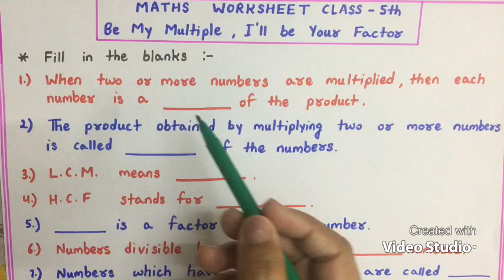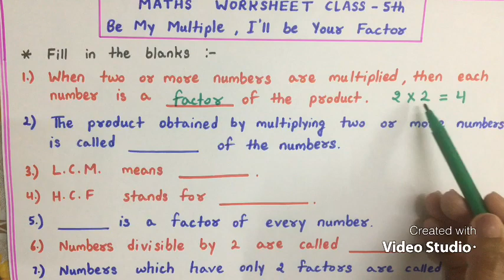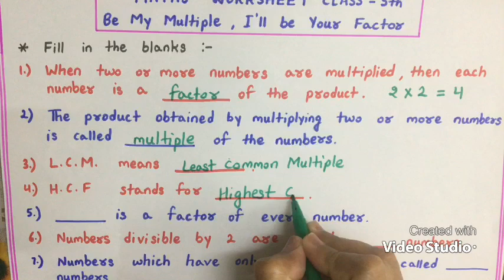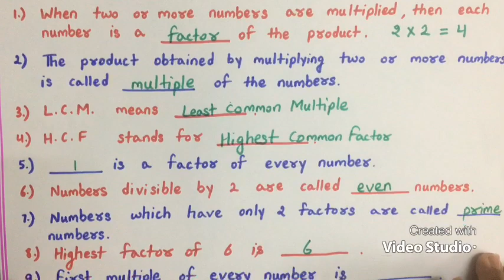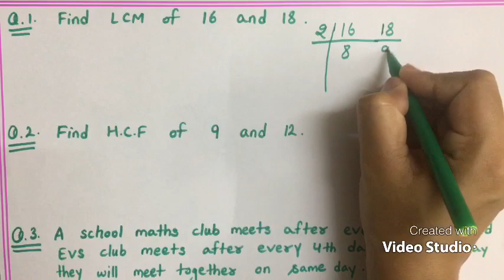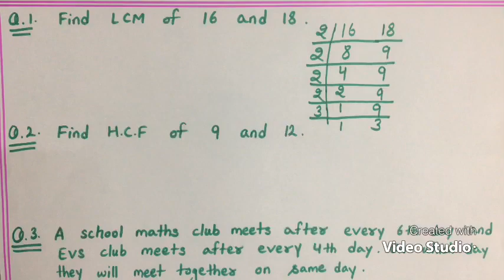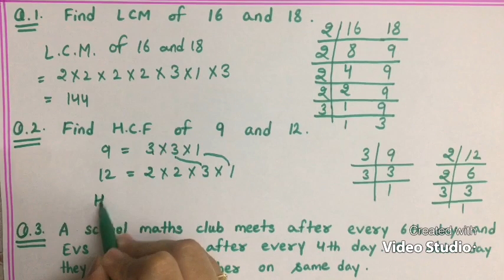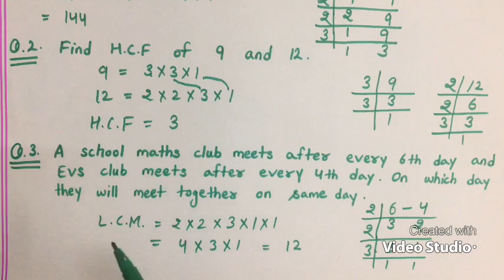Maths worksheet class 5th || Chapter - 6 || Be My Multiple , I’ll Be Your Factor